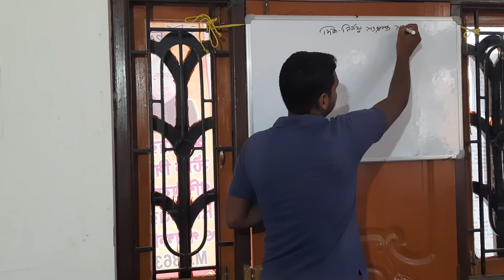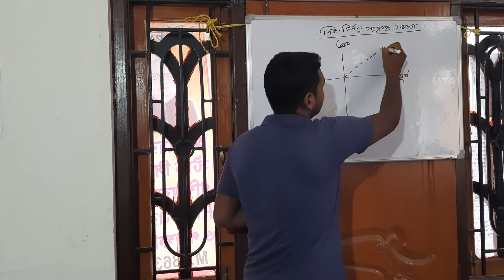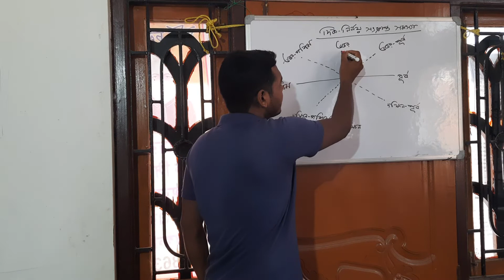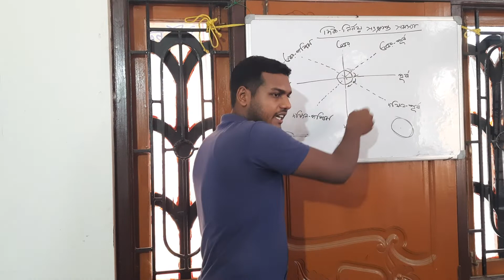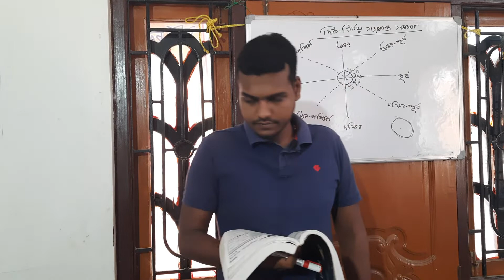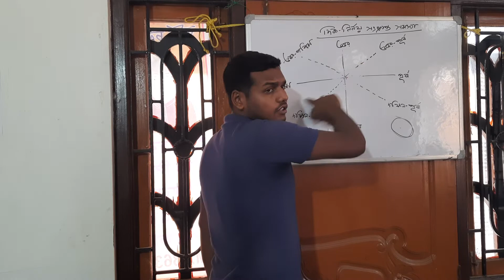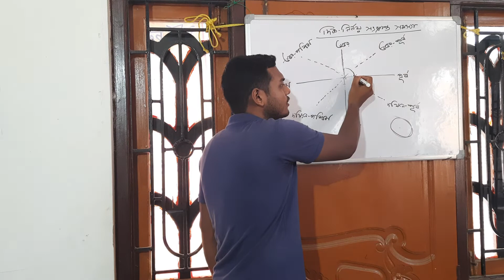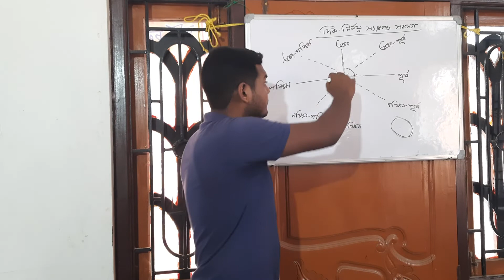রিজনিং//দিক নির্ণয়//কলকাতা পুলিশ//পশ্চিমবঙ্গ পুলিশ//রেলওয়ে পুলিশ ফোর্স//এস এস সি জি ডি//অগ্নি বীর...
ALL DEFENCE AND COMPETITIVE EXAM AND WEST BENGAL TET EXAM PREPARATION 1YEAR COURSE PHYSICAL AND EXAM PREPARATION RS-8000

ADDRESS-TUFANGANJ RAMHARIR MOR, COOCHBEHAR, WEST BENGAL

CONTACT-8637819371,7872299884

                     ভর্তি চলিতেছে

ঠাকুর পঞ্চানন বর্মা ডিফেন্স একাডেমিতে কলকাতা পুলিশ পশ্চিমবঙ্গ পুলিশ রেলওয়ে পুলিশ ফোর্স এস এস সি জি ডি অগ্নি বীর ও কম্পিটিটিভ পরীক্ষা শারীরিক প্রশিক্ষণ ও লিখিত পরীক্ষার প্রশিক্ষণ দেওয়া হয় সপ্তাহে 6দিন ক্লাস ও 5দিন ফিজিক্যাল করানো হয় 8000টাকায

ঠিকানা-তুফানগঞ্জ রামহরির মোড়, কোচবিহার

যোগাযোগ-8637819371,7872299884